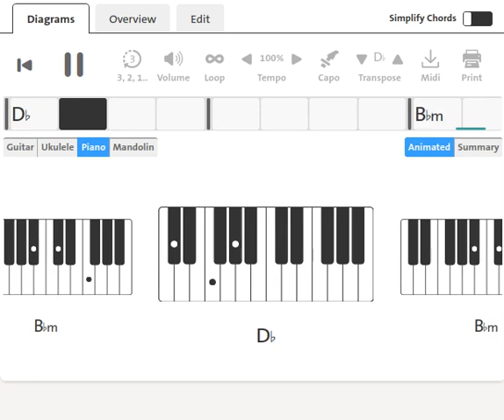Azie Mortimer : Put Yourself In My Place | 1963 | Piano Chord